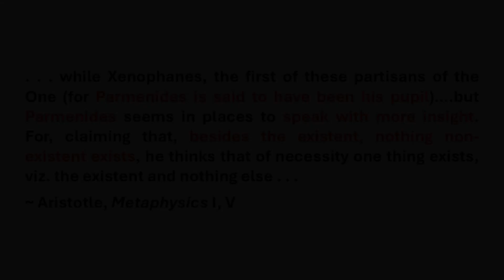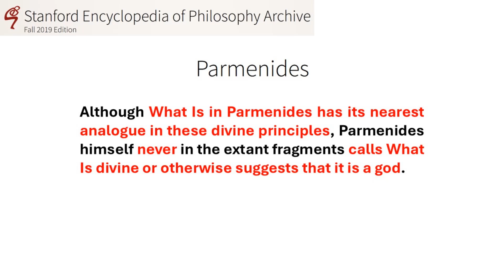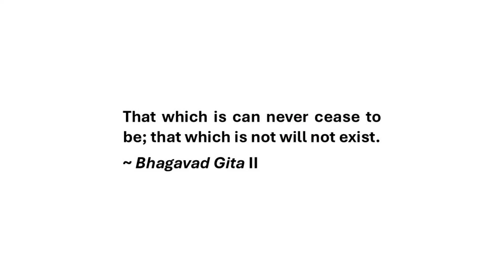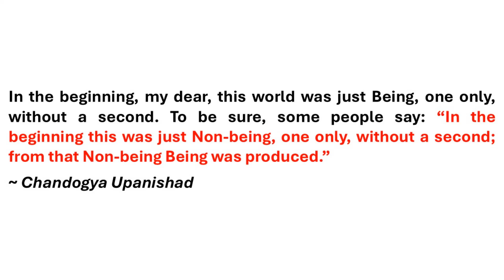Influencers #16 - Parmenides & His Impact on World History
An early pre-Socratic Greek philosopher from Italy, Parmenides had a tremendous impact on world history through the people he influenced. His impact is subtle, but significant, particularly on the development of a key Christian tenet.